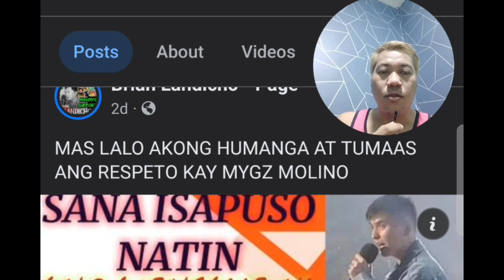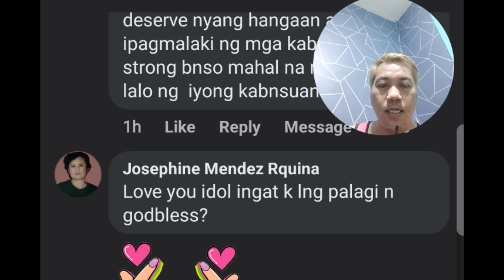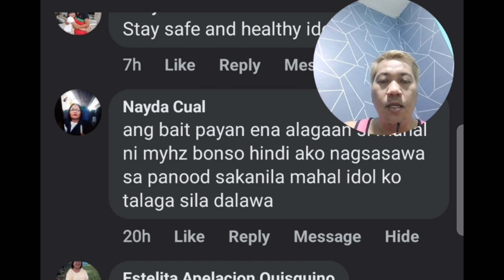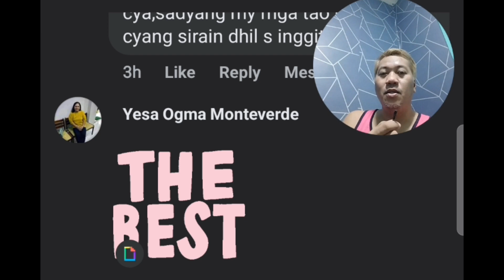Sila din mas lalong humanga at tumaas ang respeto Kay Mygz Molino